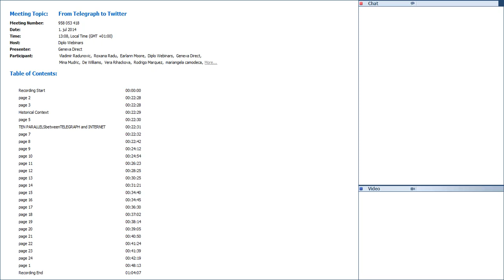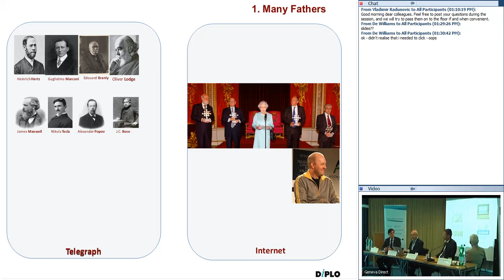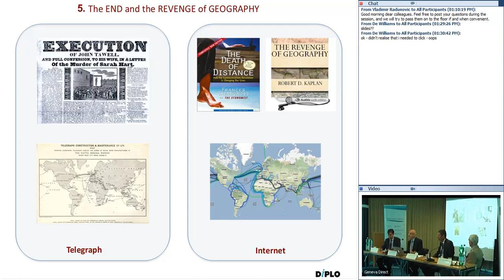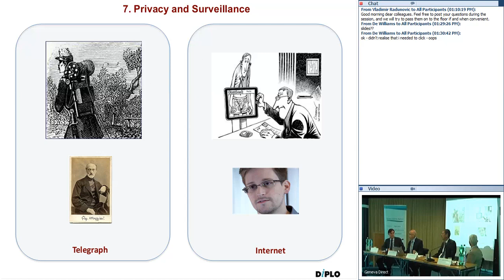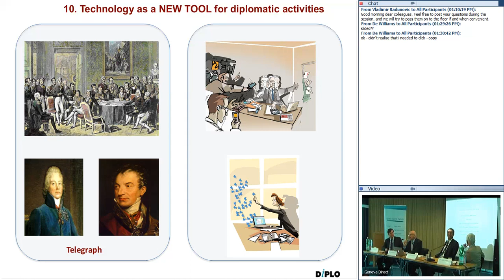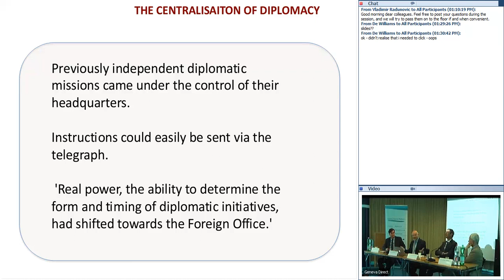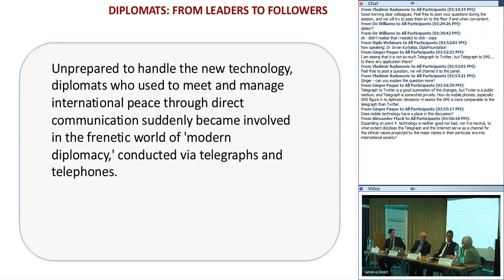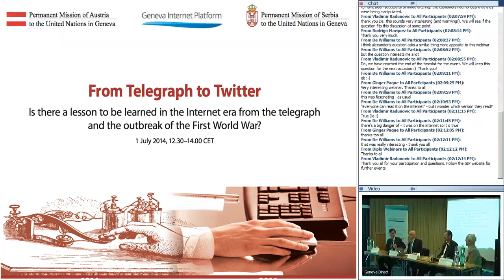Webinar: From Telegraph to Twitter (From Telegraph to Twitter, 2014)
This is the recording of the Geneva Internet Platform (GIP) luncheon seminar entitled ´From the Telegraph to Twitter: Is There a Lesson for the Internet Era from the Telegraph and the Outbreak of the First World War?´, in partnership with the Austrian and the Serbian Permanent Missions to the UN.

DiploFoundation / Geneva Internet Platform

DiploFoundation

DiploFoundation, GenevaInternetPlatform, Twitter, telegraph